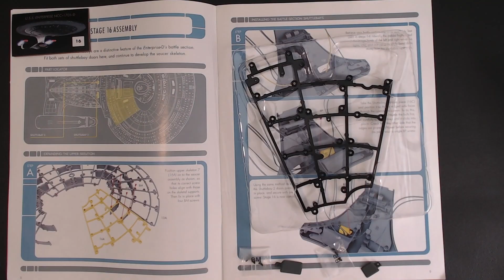Build the USS Enterprise D by Fanhome - Booklet 5 - Stage 16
Welcome to the next video in my Build the USS Enterprise D by Fanhome series.

This is the same model that was previously sold by Eaglemoss before they went out of business. Fanhome has taken over the product and is taking orders now.

This video covers stage 16  from booklet 5.

- Westcott Safety Knife
- Black Tack Putty
- Insta-Cure+ Gap Filling Super Glue

0:00 Intro
0:17 Step A
0:46 Step B
1:24 Like, Comment, Subscribe and Click that Bell!

Song: Go Higher
Artist: FLYIN